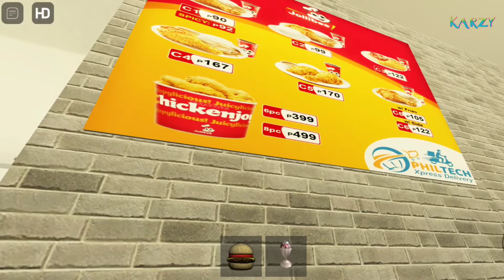I BECAME A JOLLIBEE EMPLOYEE AND CUSTOMER😅.. JOLLIBEE ROLE PLAY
HI GUYS, TODAY YOU'LL SEE ME PLAY AS A JOLLIBEE EMPLOYEE AND A CUSTOMER.. WE'LL WALK AROUND THE PLACE A LITTLE BIT AND HAVE FUN.. I HAD FUN PLAYING HERE AT JOLLIBEE ROLEPLAY AT ROBLOX... OFCOURSE JOLLIBEE IS MY FAVORITE PLACE TO EAT.. CMON LET'S GO!!